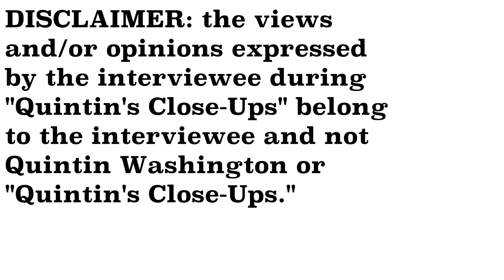EXCLUSIVE- Rodney Williams interview- Quintin's Close-Ups™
From the city's 2019 budget to flooding, I sit down exclusively with former Charleston City Council member Rodney Williams for a special edition of "Quintin's Close-Ups."